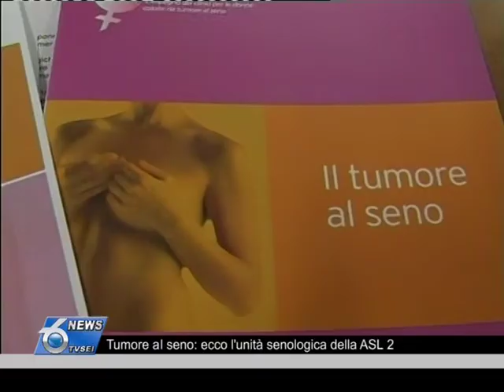Tumore al seno, ecco l'unità senologica della ASL 2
Approda all'ospedale SS. Annunziata di Chieti "I trust you -- mi fido di voi", un progetto che promuove l'impegno dei clinici nella lotta al tumore al seno e presenta i centri oncologici di riferimento per la diagnosi e la cura della malattia presenti in Italia.